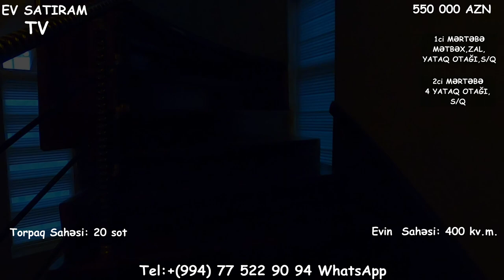NOVXANIDA, 20 SOTDA BAĞ EVİ SATILIR SPRİNG OTELƏ YAXIN/ EV SATIRAM TV/ bag evleri